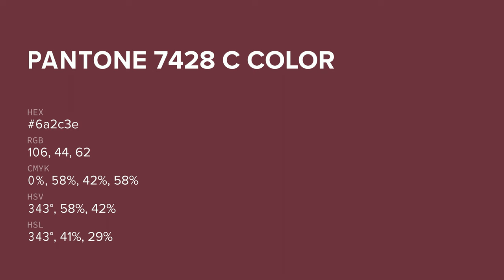color 6a2c3e hex color - Red color - Cool color 6a2c3e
What color is ? 6a2c3e hex color - Red color - Cool color 6a2c3e

Hex 6a2c3e Color Code is also known as color.

Hex 6a2c3e Color code in RGB color code model is created after adding 41.57% red color, 17.25% green color and 24.31% blue color.
Hex 6a2c3e Color code in CMYK color (process color) code model is generated after subtraction of 0% cyan, 58% magenta, 41% yellow and 58% black.